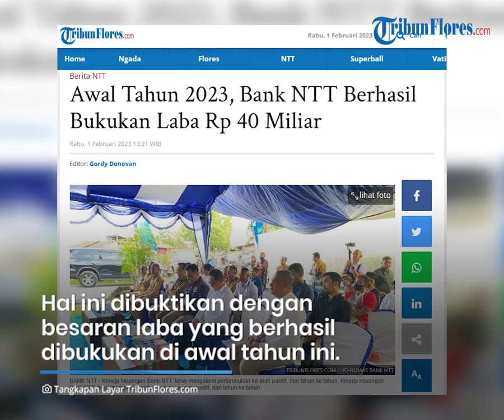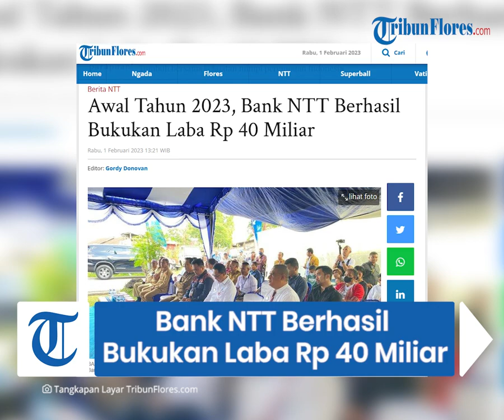Awal Tahun 2023, Bank NTT Berhasil Bukukan Laba Rp 40 Miliar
TRIBUNFLORES.COM, ATAMBUA - Kinerja keuangan Bank NTT, terus mengalami pertumbuhan ke arah positif, dari tahun ke tahun.

Hal ini dibuktikan dengan besaran laba yang berhasil dibukukan di awal tahun ini.

Memasuki hari ke-29, atau hingga tanggal 29 Januari 2023, laba yang berhasil dicapai Bank NTT adalah sebesar Rp. 40 Miliar.

Direktur Utama Bank NTT, Harry Alexander Riwu Kaho, dalam laporannya saat peresmian Be Ju BISA agen Laku Pandai Bank NTT yakni kios ELKANA, Atambua, Senin (30/1/2023) pagi, menyampaikan hal itu.

Artikel ini telah tayang di Tribunflores.com dengan judul Awal Tahun 2023, Bank NTT Berhasil Bukukan Laba Rp 40 Miliar,